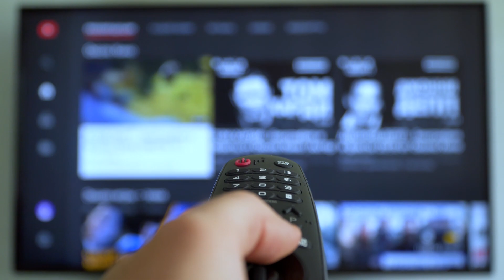Nokia 5G Partner Voice Introduction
5G is the opportunity for operators to go beyond connectivity services and look at new business models like recurring revenues or as-a-service models. Discover our "Partner Voices" and explore 5G opportunities.